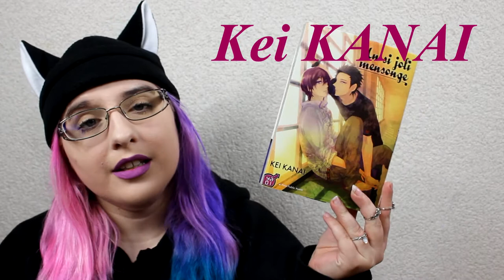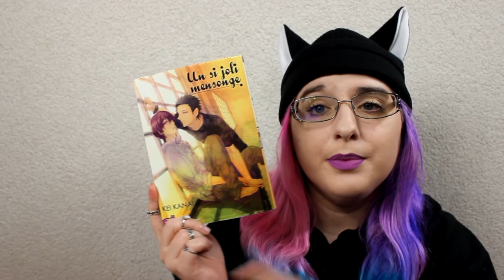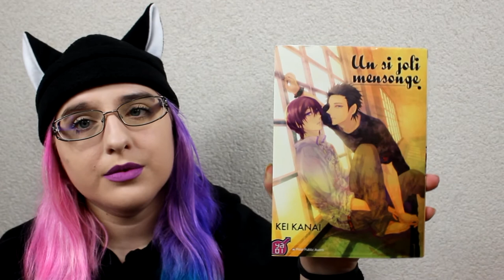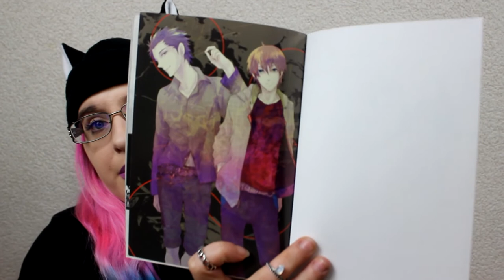[Bilan Manga] Un si joli mensonge (Yaoi//éditions Taifu comics)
RÉSUMÉ
Yukari Yoshito est ce que l’on pourrait appeler un génie de la toile ! Peintre en totale harmonie avec ses créations, Yukari est pourtant une personne qui ne trouve aucun plaisir dans la vie. Eprouvant un profond mal-être, il va voir sa vie changer le jour où il oublie son parapluie dans un train. Kurosu Keiichiro, qui étudie l’art dans la même école que Yukari, est un grand admirateur du travail de son camarade. Après avoir trouvé le parapluie et réaliser que celui-ci appartient à Yukari, il va lui rapporter… De ce simple évènement va alors naître une amitié qui permettra à Keiichiro de s’impliquer un peu plus dans la vie de l’artiste névrosé et de l’aider. Cependant, en apprenant chaque jour un peu plus sur la vie de Yukari, Keiichiro va voir ses sentiments évoluer. Mais s’il ne s’agit plus d’admiration ou d’amitié, quelle décision prendre ?

♡ Hibi :
♥ kik. : HibikiPandi
♥ SNUPPS : HibiYume
♥ Periscope : HibiYume
♥ Fyuse : hibiyume

Boîte Postale :
Hibiki YUME
 BP 10002
 17360 saint Aigulin